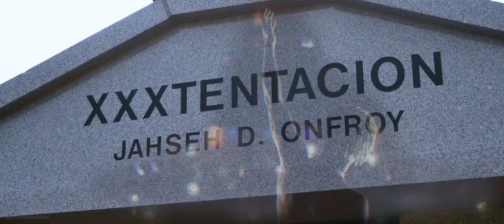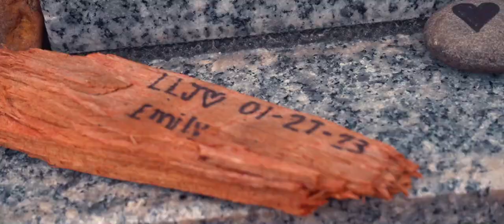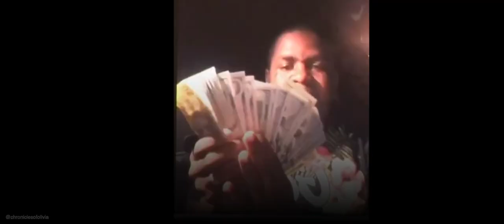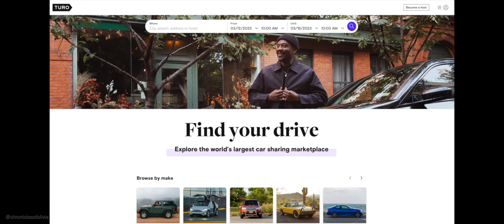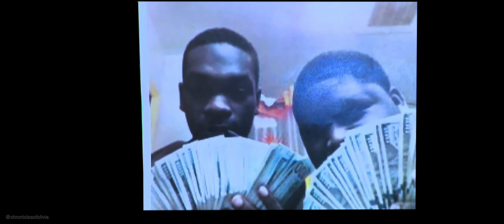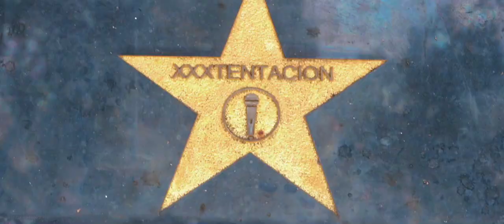XXXTENTACION: A STOLEN LIFE (DOCUMENTARY)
Jahseh Dwayne Ricardo Onfroy (January 23, 1998 – June 18, 2018), known professionally as XXXTentacion, was an American rapper and singer-songwriter.
Such an amazing artist that has captivated the energy of millions unlike any other artist.
Share so the world can see how much energy he shared with everyone.

Amazon Wishlist: